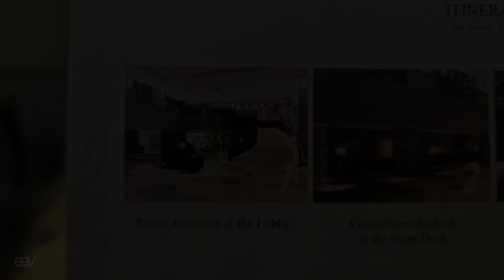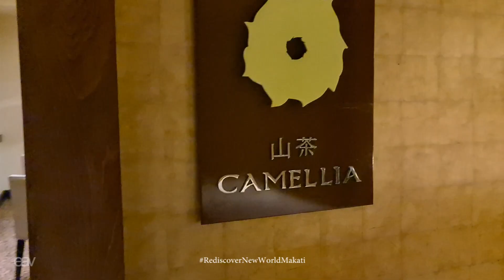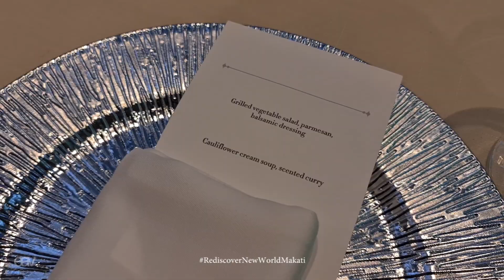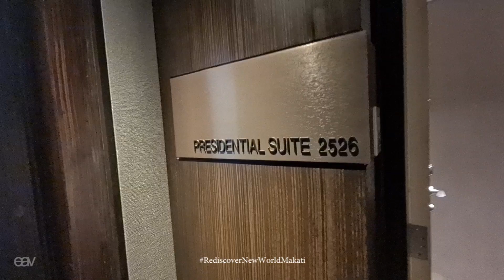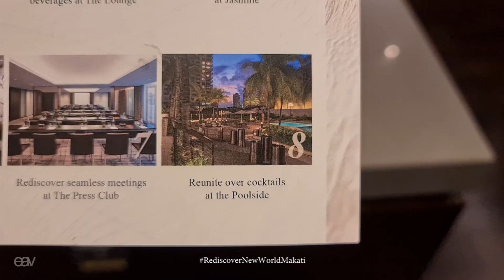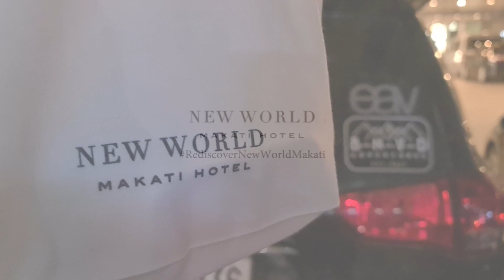Rediscover New World Makati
Thanks Ms.Pau for the invite!
Thanks sir Sam for the extensive tour!
Thanks Ms. Emily for the Reco!